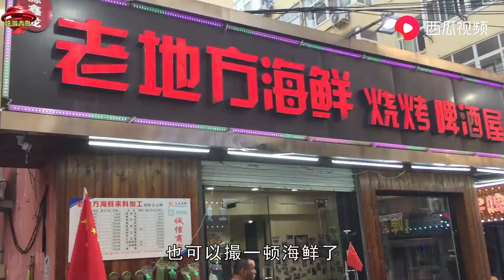这是青岛游客最多的一家农贸市场，主打海鲜，看看海鲜价格贵不贵